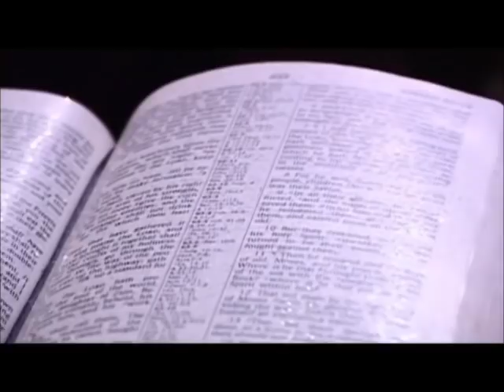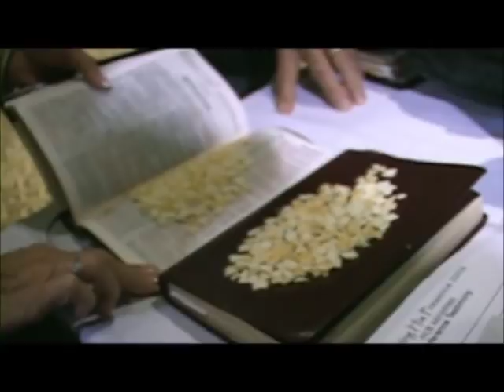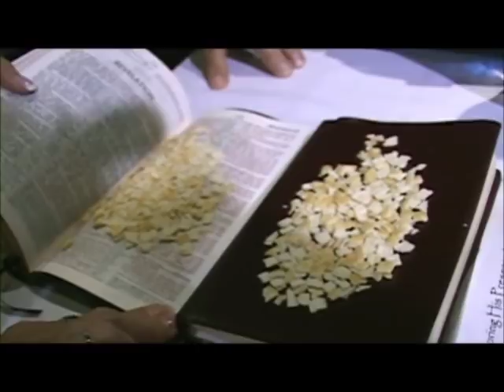Gold Dust and Manna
From Finger of God.
God spreads gold dust all over people and Bibles. Also, ever wonder what mana looks like? See it here. God gives manna out of thin air!